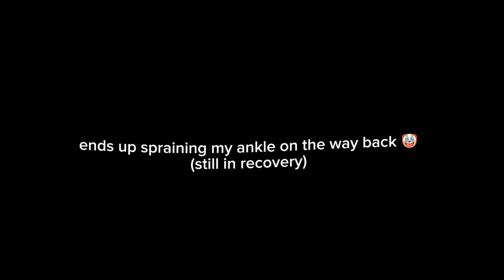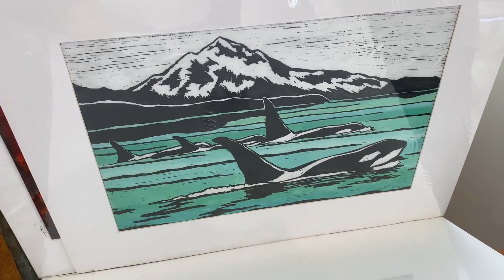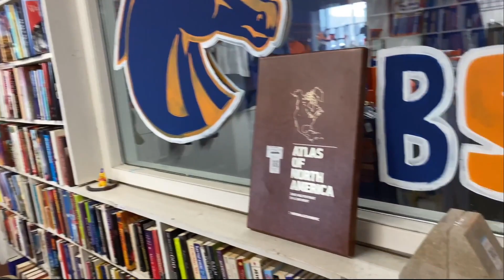adventure with me in downtown boise mini vlog 🌿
hello! my name is jessie! ✿

Bringing some random memory bits during march. I first edited this with capcut for the doodle option but it wasn't as easy at first so i just ended up using procreate instead. I hope to prepare myself to upload on a weekly schedule! I had a nice day out then chilled inside to edit and currently rewatching stranger things.

feel free to follow me on other platforms!

bases loaded!, keys to my heart, summer haze by louie zong on bandcamp!

☆ tools + equipment ☆
camera: g7x mark II / iphone
editing: filmora / capcut